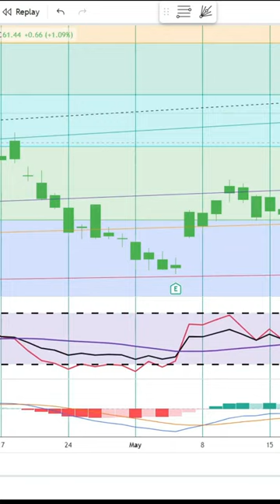Basics to Investing - Coinbase Global, Inc. COIN Stock Charts Shorts #0229